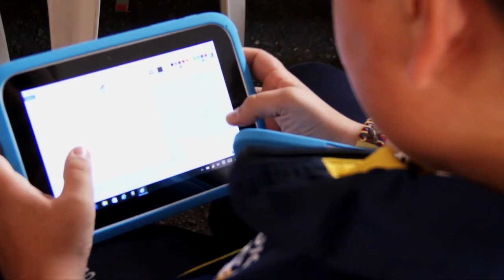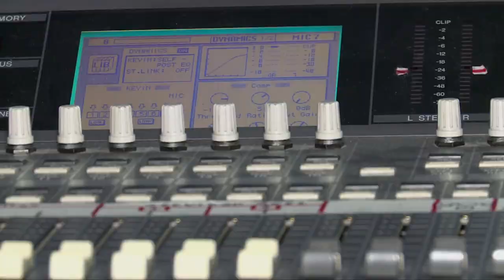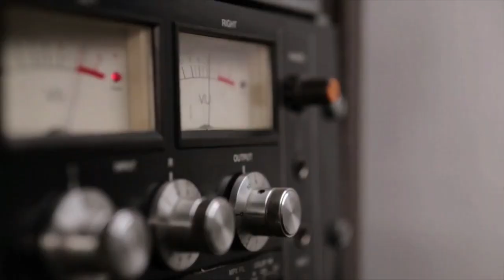¿Por qué es importante la aprobación de la ley TIC? C7 N2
Conozca los puntos que permiten aclarar la importancia de la aprobación de la ley que moderniza el sector TIC.